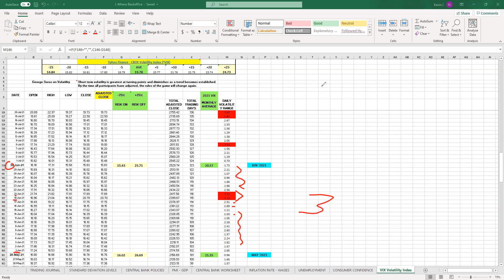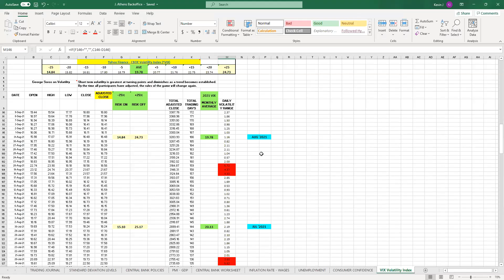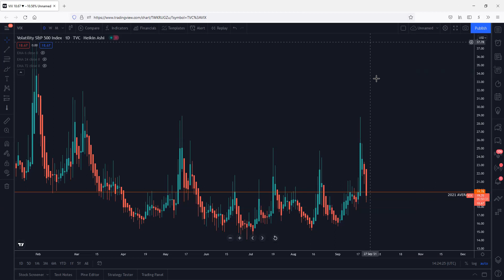Do Day Traders Make Money According to Volatility?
OCTOBER 11th Macroeconomics course